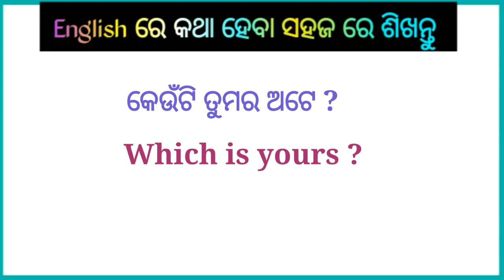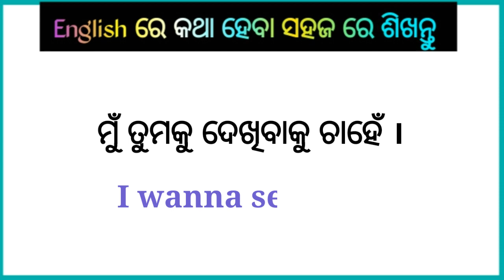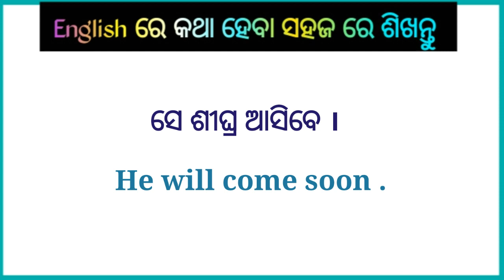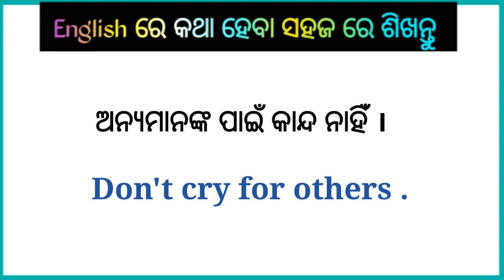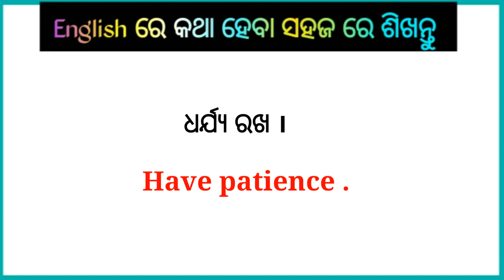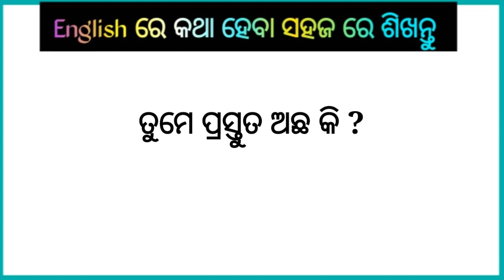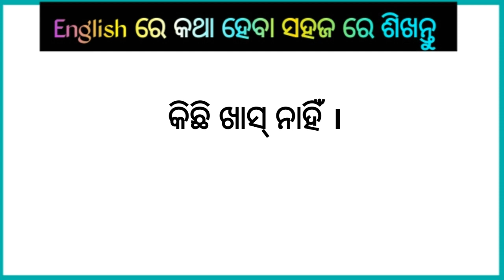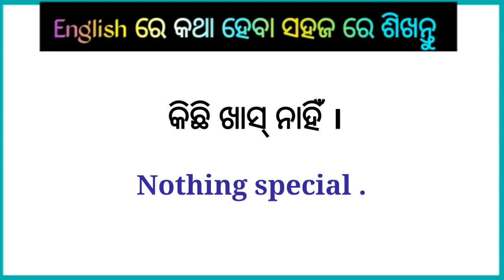English Speaking Practice |Daily Use Sentences | Spoken English | Odia to English Translation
Best spoken english in Odia | English Speaking Practice | Odia to English Translation |
Best Spoken English class

[9] English Speaking odia translation
[14] odia to English Spoken English tricks
[ 19] How to tell in English
[20 ] angreji bole kaise
[ 21 ] Angreji kaise sikhe
[ 22 ] How to speak English
[ 23 ] English kaise bole
[ 24 ] English kaise bolna sikhe

अंग्रेजी सीखने का सही तरीका , अंग्रेजी सीखने का आसान तरीका, अंग्रेजी में बात करना सीखें, अंग्रेजी में लिखना सीखे, अंग्रेजी में पढ़ना सीखें,  अंग्रेजी में छोटे-छोटे वाक्य , अंग्रेजी में पढ़ना लिखना और बोलना सीखें

Jay jagannath 🙏